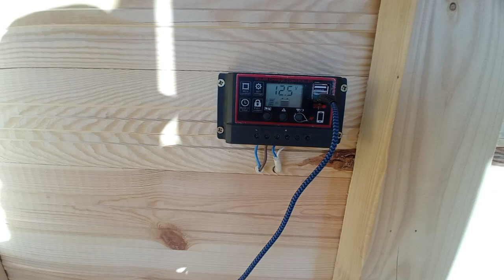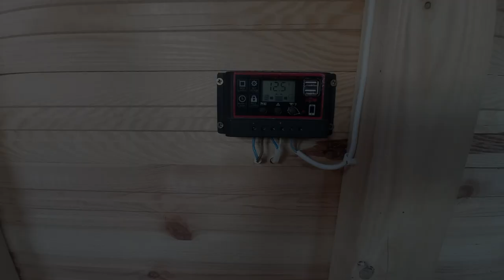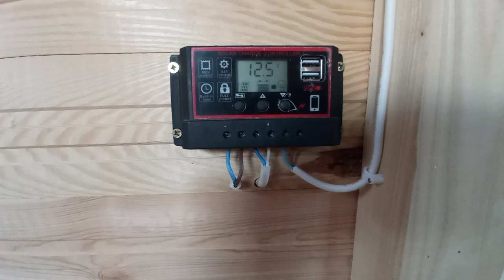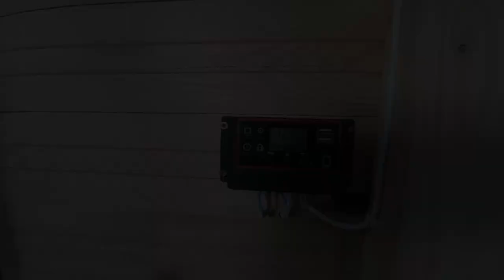Солнечная электростанция своими руками для домика. Электрифицируем детский домик :)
Всем привет!
Продолжаем дачные истории.
В этом видео я расскажу вам как мы с помощью солнечной панели, контроллера для нее и старого автомобильного аккумулятора электрифицировали домик для нашей дочери. Получилась своеобразная солнечная электростанция своими руками. Теперь в домике есть свет, зарядка для гаджетов и освещение участка. Получилось прикольно. Подробнее в видео...